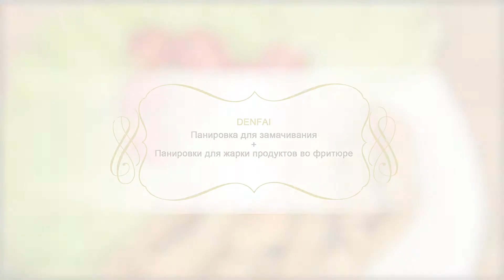Видеорецепт. Панировки DENFAI® для жарки продуктов во фритюре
— каталог товаров (у нас более 6000 ингредиентов для всех отраслей пищевой промышленности. В каталоге представлено часть ассортимента. Для уточнения наличия товара оставьте заявку на сайте.

Холдинг «СОЮЗСНАБ» производит в России заквасочные, защитные и пробиотические культуры, стабилизаторы для мясной и молочной отраслей, ароматизаторы (полный цикл производства, включая синтез ароматических компонентов), комплексные пищевые добавки, маринады сухие и жидкие, улучшители и сухие смеси для хлебобулочных и мучных кондитерских изделий, шоколад, глазури, какао-продукты, фруктовые и кремовые начинки, структурообразователи, мягкие сыры, молочные и растительные сливки и другие пищевые ингредиенты для всех отраслей пищевой промышленности, которые входят в состав всех категорий продуктов питания.